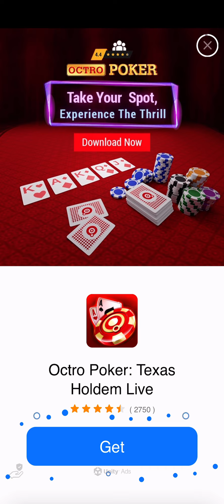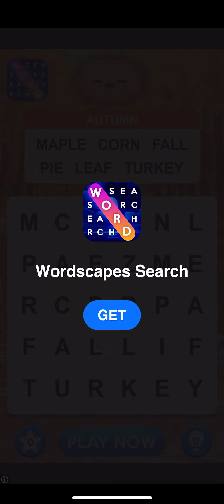Pull Him Out